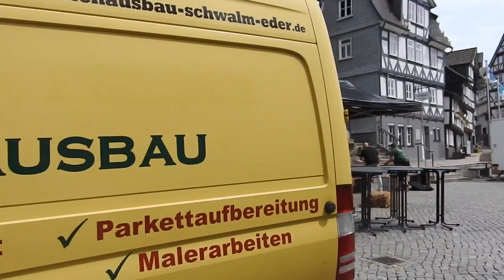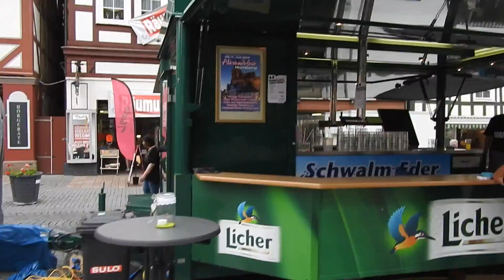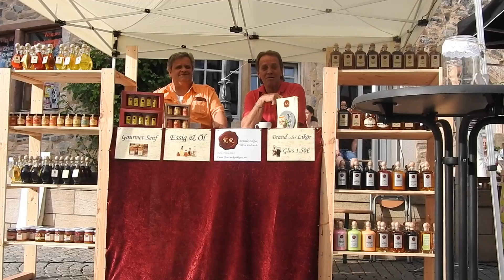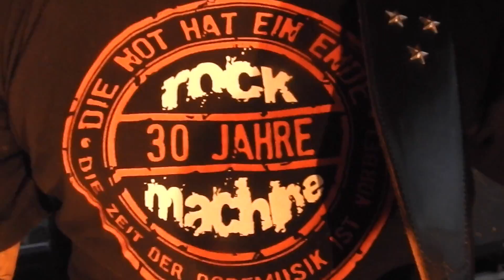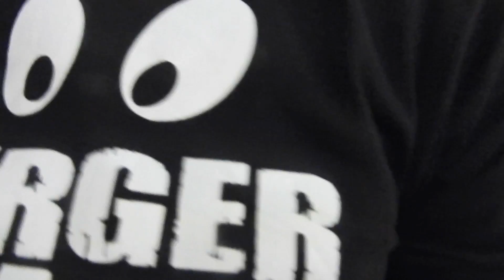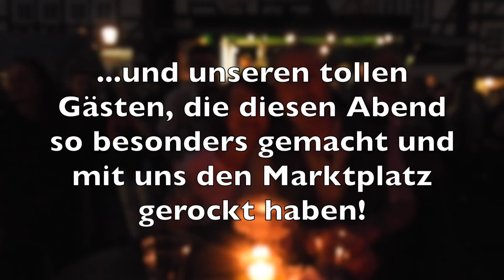Homberger Nachtmarkt mit Rockmachine + specia guest Mike Gerold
Hi, hier ist Simone wieder für euch!

Und in meinem ersten Video nehme ich euch mit auf den ersten Homberger Nachtmarkt in diesem Jahr. Dieser steht unter dem Motto "Ahle Wurscht" und ihr könnt mich vom Aufbau bis hin zur mega Party am Abend begleiten.

An dieser Stelle ein Dankeschön an all die engagieren Helfer, Händler und natürlich die tollen Gäste, die mit uns den Homberger Marktplatz gerockt haben!

Bis zum nächsten Nachtmarkt, euer Simone

Eine kleine Anmerkung noch:
Wir sind noch keine Profis und auch noch nicht perfekt ausgestattet, wir geben unser bestes, um die Videos so schön wie möglich zu gestalten.
Die Ton- und Bildqualität wird mit der Zeit noch besser